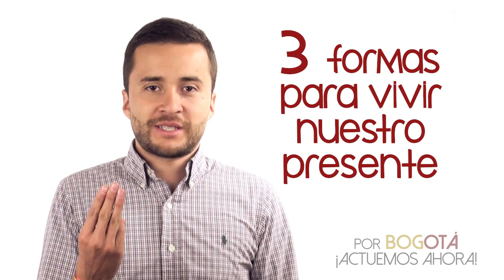3FormasPara vivir nuestro presente - Andrés Barrios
3FormasPara hace parte de una serie de mensajes que sin duda contribuyen al cambio.